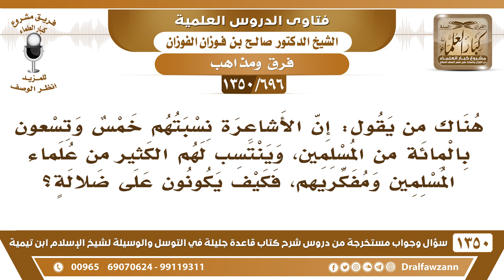[696 /1350] هناك من يقول: إن الأشاعرة نسبتهم ٩٥٪ بالمائة من المسلمين.. فكيف يكونون على ضلالةٍ؟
-[696 /1350] السؤال: هناك من يقول: إن الأشاعرة نسبتهم خمس وتسعون بالمائة من المسلمين، وينتسب لهم الكثير من علماء المسلمين ومفكريهم، فكيف يكونون على ضلالةٍ؟
 الجواب: ما هي العبرة بالكثرة يا أخي، العبرة بمَن كان على الحق ولو كان هو واحد، العبرة بمن على الحق ولو كان واحداً. وأما مَن كان على غير الحق ولو كانوا كثيرين لا عبرةَ بهم. قال تعالى: ﴿وَإِنْ تُطِعْ أَكْثَرَ مَنْ فِي الْأَرْضِ يُضِلُّوكَ عَنْ سبِيلِ اللَّهِ﴾ [الأنعام: 116]، فالعبرة بالذي يسير على الحق والجادة الصحيحة، ما هي العبرة بالكثرة.
للاشتراك في قناة الشيخ صالح الفوزان
أسئلة وأجوبة من شرح قاعدة جليلة ( 1350 ) مقطع

للاستفسار والإقتراحات والدعم
رئيس الفريق
لمشروع كبار العلماء